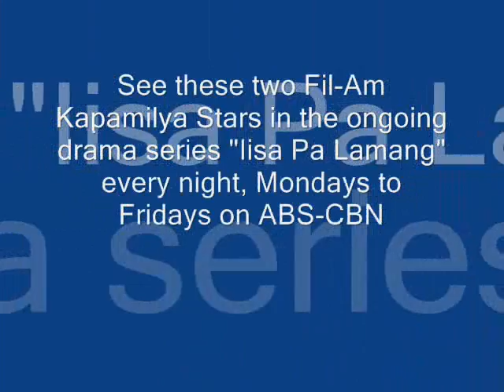Matt Evans and Melissa Ricks #40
"December, 1963 (Oh, What A Night) by The Four Seasons...

...featuring Fil-Am "Kapamilya" stars Matt Evans and Melissa Ricks, both of whom currently appear in the ongoing drama show "Iisa Pa Lamang" every night, Mondays to Fridays, on ABS-CBN